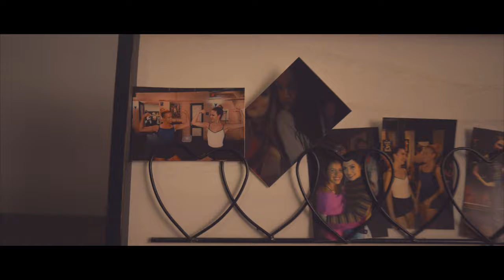Edon - Dancing with the Devil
Funny enough, a month after I released the song Dancing with the Devil, Demi Lovato announces she is releasing a documentary called just that. Welp here is to hoping some of her fans enjoy our video. Lots of love and gratitude for Natalie, Vanessa, Erzen, Antonio and Mersia!!

Directors-
Edon,

Editing -
Edon & Gashi